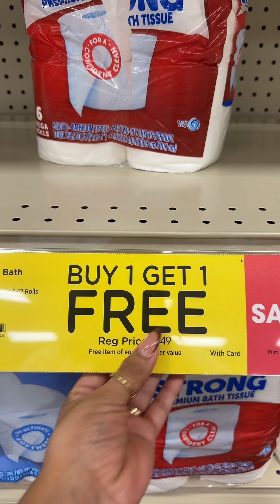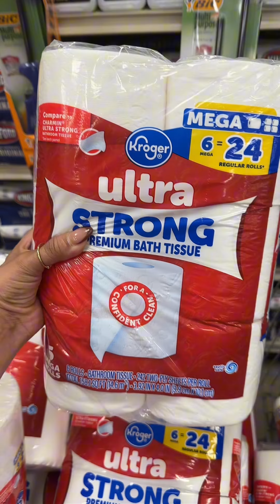🔥 PELATE CARNAL GLITCHH PAPEL GRATIS 🔥